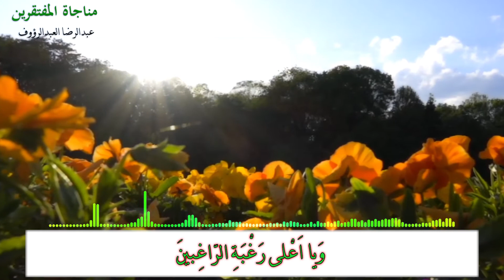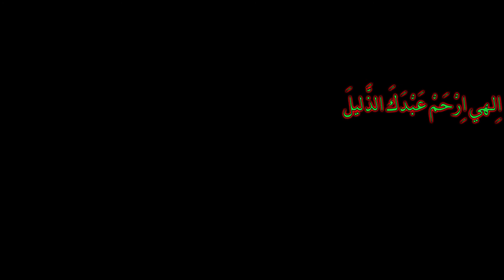مناجاة المفتقرين - عبدالرضا العبدالرؤوف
من أدعية المناجاة الخمس عشرة المروية عن الإمام علي بن الحسين زين العابدين عليه السلام